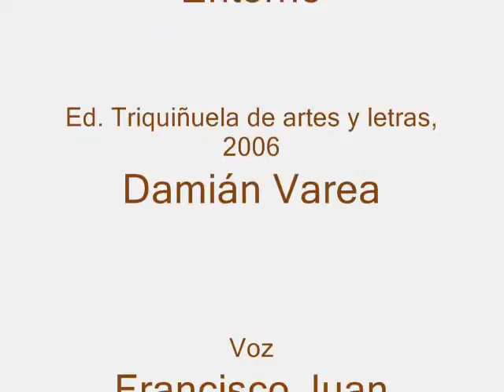Bailaría con Guevara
Poema de Damián Varea recogido en el libro Entorno (Paseo poético) de Ed. Triquiñuela de artes y letras, 2006